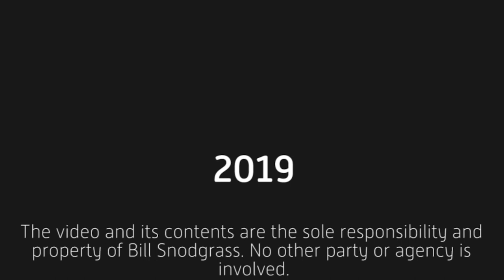Coffee Chat: Try It! You May Like it! PLUS Addi and Illyna - s2e26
Are you open-minded to new things? Or would you say you are more hesitant to try things than you are to experience new things? If you never try new things, it is possible you are shutting yourself off to things that you would enjoy or that would make your life easier.

FEATURED SEGMENTS:
   WT: Our Views with Addi & Illyna
 Featuring Addi and Illyna
 Addi and Illyna appear in this video with full guardian consent (on file).

"Inner Loop (Instrumental)" - Bill Snodgrass

"Moles To Grams Swing" - Bill Snodgrass

"Faded" - Ooyy

"Comeback Beat" - Fredrik Auster